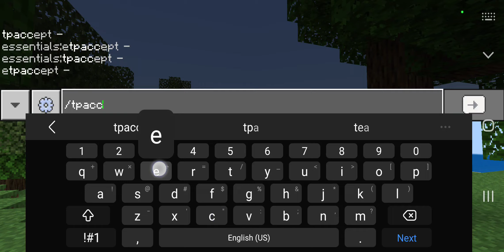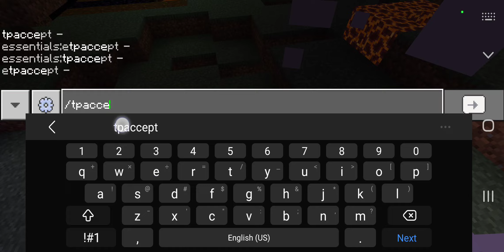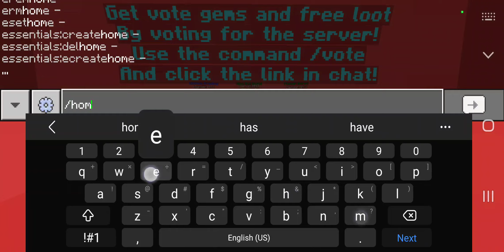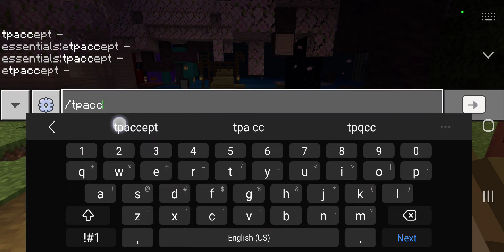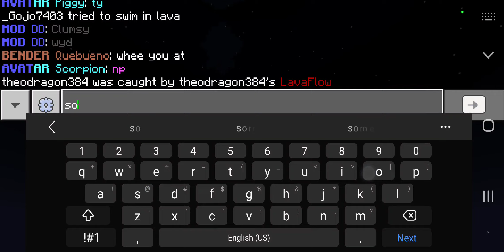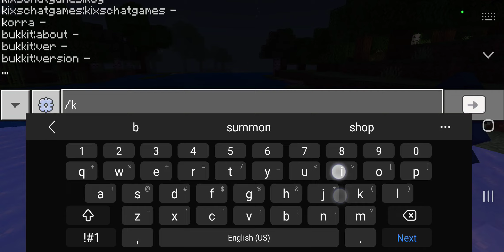Playing Bendersmc in MINECRAFT!!! Best server ever for vanilla minecraft!!!!!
Bendersmc:
play.bendersmc.co